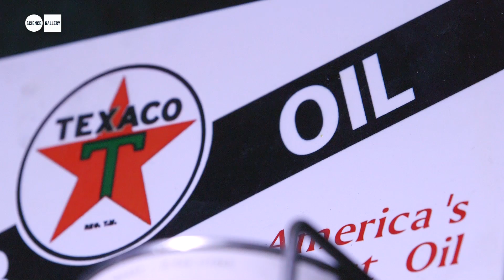Supermajor at ILLUSION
In the gallery, a wire rack of vintage oilcans sits. One has a visible fissure out of which oil slowly flows, cascading onto the pedestal and the gallery floor. The only thing is, upon close inspection the oil isn't flowing out of the can. Instead, oil appears to slowly flow, drop-by-drop, back into the can. At times the drops of oil seem to hover unsupported in mid-air. At other times, the drops are in the process of a reverse slow motion splash onto the pedestal. This is Supermajor by Matt Kenyon.

ILLUSION: NOTHING IS AS IT SEEMS
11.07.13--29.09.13 at Science Gallery, Trinity College Dublin.